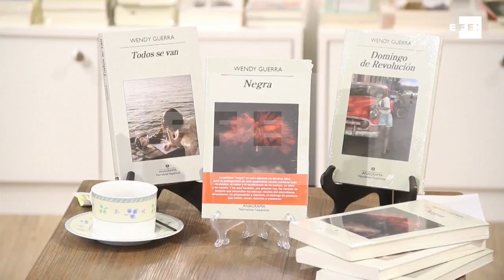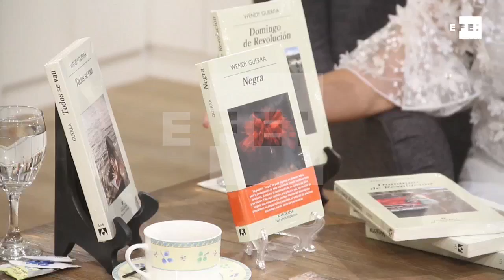La escritora cubana Wendy Guerra extraña y añora a su mentor García Márquez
Panamá, 24 ene (EFE).- (Imagen: Bienvenido Velasco). La escritora cubana Wendy Guerra dijo que añora y extraña a Gabriel García Márquez, que fue su mentor y motor de su carrera literaria, y que el mejor homenaje que le puede hacer a su "maestro" es fundar una escuela de escritura en Panamá.